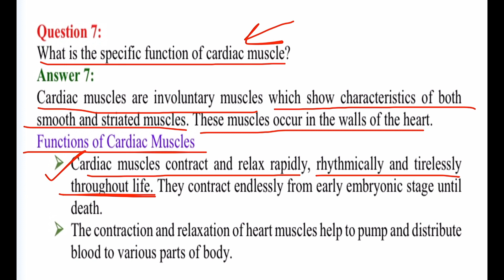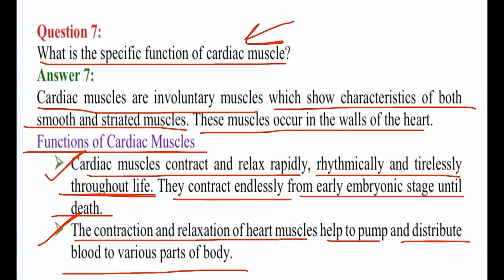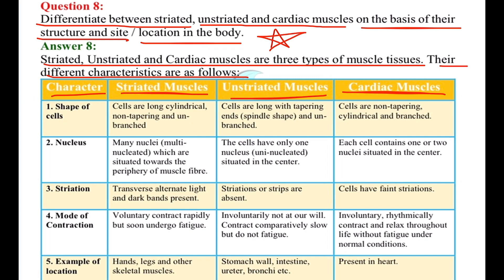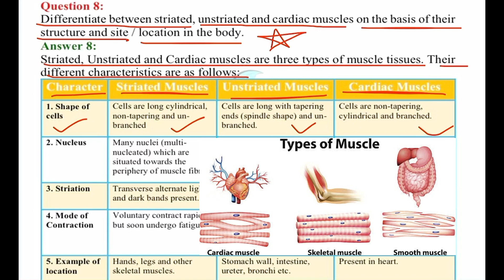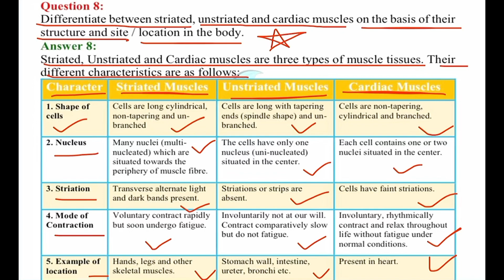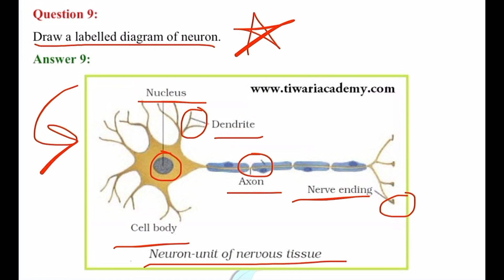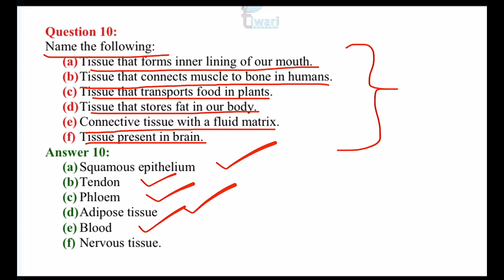NCERT Solutions Class 9 Science Chapter 6: Tissues